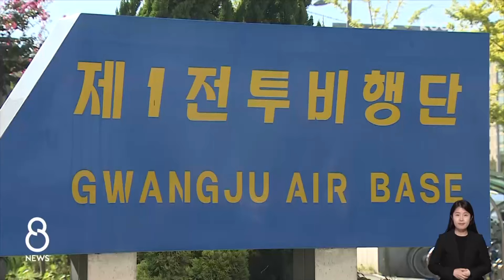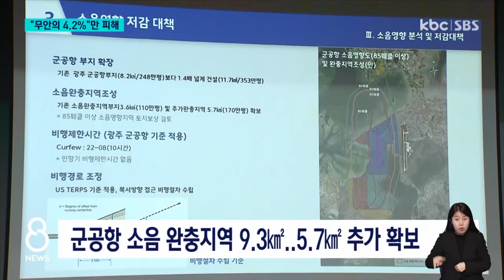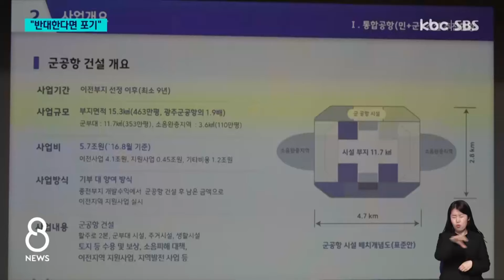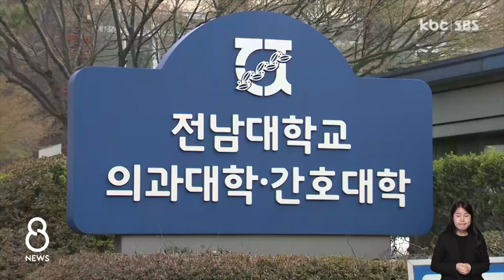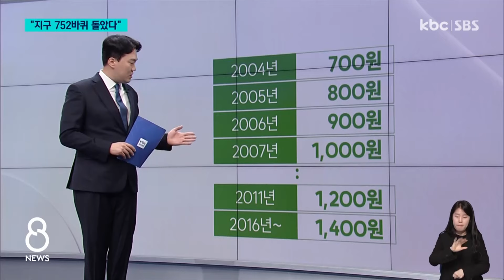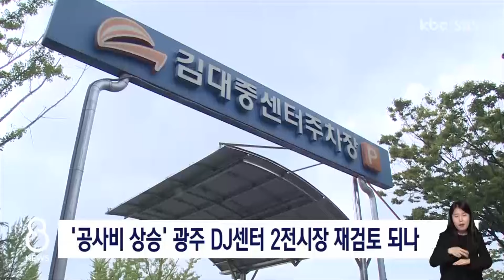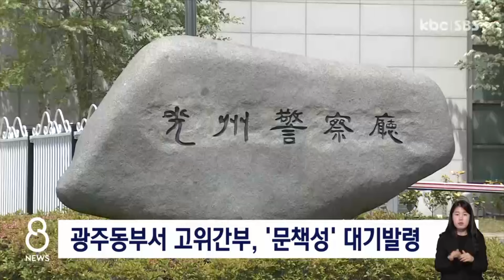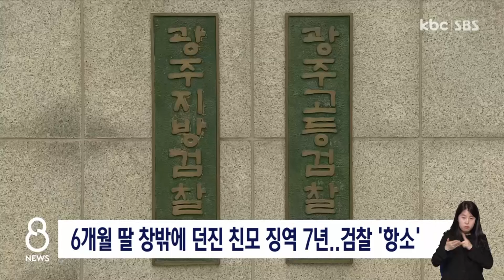[다시보기] 강기정 "대화 후 거부하면 포기" 작심발언 / 아들 찌른 아버지, 테이저건 맞은 후 사망 | KBC 8뉴스 2024-04-24 (수)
1. 군공항 소음 피해 지역 "무안 면적의 4.2%"

2. 강기정 "대화 후 거부하면 포기" 작심발언

3. 아들 찌른 아버지, 테이저건 맞은 후 사망

4. 광주도시철도 20년 "지구 752바퀴 돌았다"